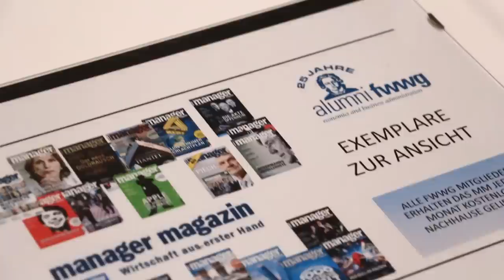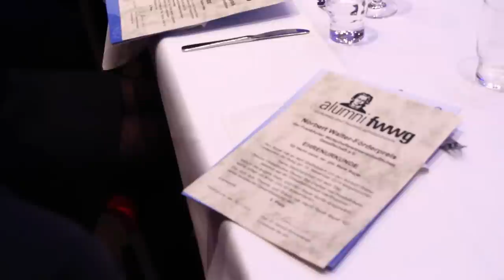Förderpreis Verleihung 2015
Akademische Feier der fwwg –
Auszeichnung der Gewinner des Norbert-Walter-Förderpreises und Verleihung der Ehrenmitgliedschaft der fwwg an Dr. Helmut O. Maucher und Prof. Dr. Heinz Grohmann

Im Dezember wurden die Gewinner des Norbert-Walter-Förderpreises bekanntgegeben, die nun im Rahmen einer Akademischen Feier unter den Augen vieler hochkarätiger Gäste geehrt werden konnten.

Die Feier wurde eröffnet durch einen Impulsvortrag zum Thema Anforderungen an das Management von der Manager-Legende Dr. Helmut O. Maucher – langjähriger CEO und heutiger Ehrenpräsident des Weltkonzerns Nestle S.A. Er konnte in seinem Vortrag nicht nur den studentischen Preisträgern sondern auch den vielen Unternehmensvertretern viele wichtige und bisweilen auch überraschende Erfahrungen und Einsichten zu Führung und Management auf den Weg geben.

Die Laudationes, gehalten durch Dr. Andreas Dahmen – Geschäftsführender Gesellschafter der GHK Management Consulting GmbH  und CFO der Integrata AG - für Prof. Grohmann und Prof. Dr. Wolfgang König – Direktor des House of Finance - für Dr. Maucher, gaben einen würdigen Überblick über die erfolgreichen und bewegten Biographien der beiden, neuen Ehrenmitglieder und förderten zufälligerweise und zu allgemeiner Heiterkeit beitragend zutage, dass beide Herren ohne sich jemals kennengelernt zu haben und sehr verschiedene Wege gingen doch eine Gemeinsamkeit haben, der Abschluss am Fachbereich Wirtschaft der GU im gleichen Jahr.

Prof. Dr. Grohmann – Bundesverdienstkreuzträger und bekannter Förderer der amtlichen Statistik in Deutschland - gebührt darüber hinaus die Ehre, die vergnüglichste Rede des Abends gehalten zu haben, deren Anekdoten uns noch lange im Gedächtnis bleiben werden.

Bei einem Büffet klang der Abend mit dem wunderschönen Blick auf den Body of Knowledge aus. Dank der großzügigen Unterstützung der Christa-und-Norbert-Walter-Stiftung kann der Förderpreis künftig zweimal jährlich ausgeschrieben werden.